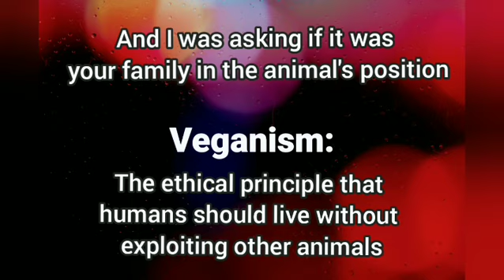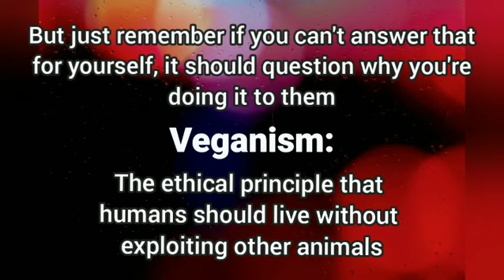Vegan Outreach Part 8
Activist Support/Advice Weekly Reminder Part 73

This is the first time I've ever had someone bring up plant feelings during street outeach. I never talk to people from a food angle. Never! That's why it's interesting with this bystander because there was never a food discussion in this conversation. It seemed to be where he always wanted to focus though. No matter what I said to him, all he wanted to do was talk about the oppression he puts in his mouth. I also asked him 4 times what he would do if he and his family were in the victim's position and not once did he answer.

I may have lost my cool a bit on this one but compared to what I actually wanted to say, I think it was ok. Nothing worse than standing next to an actual animal oppressor with actual blood on their hands. You always want to remain as professional as possible though, regardless of who you're speaking to. Our emotions can't always be controlled but it's a must you find a way to balance them. The best thing to do when you feel you're about to lose control is walk away. You're never obligated to stand and talk with anyone.